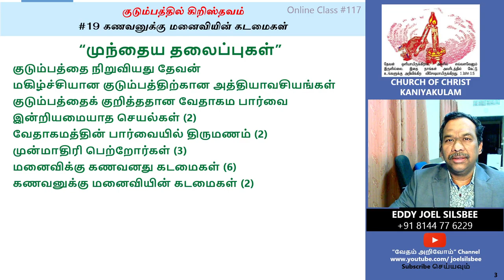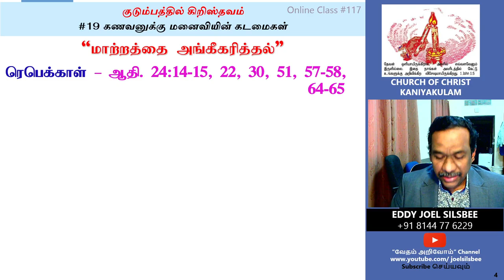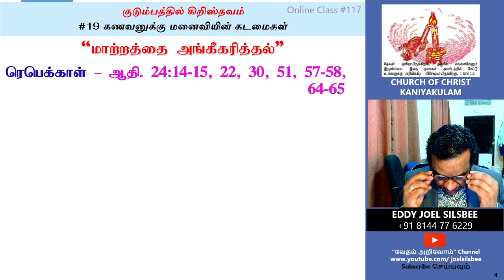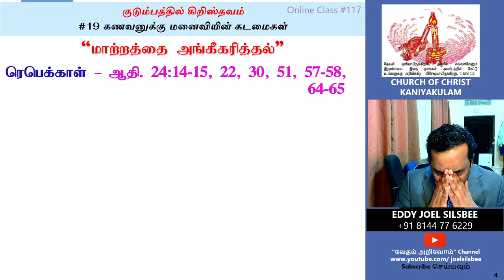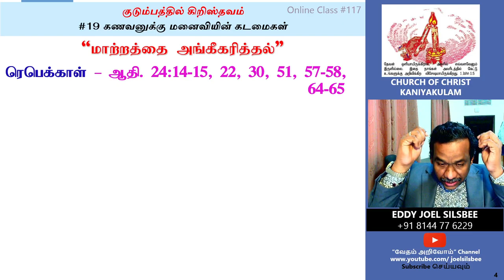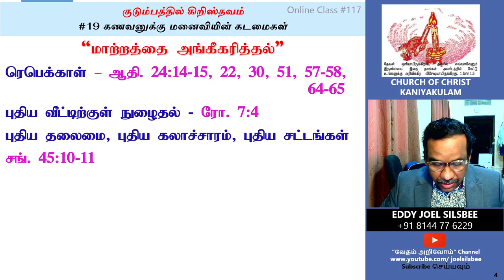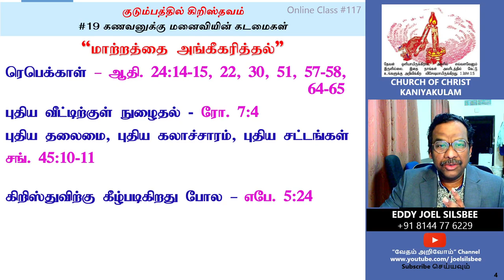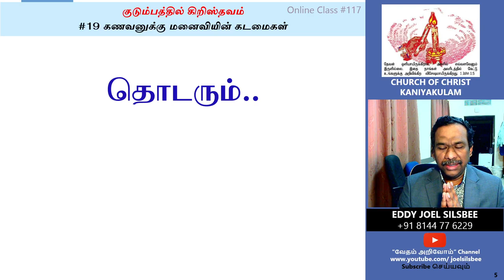#19 - "மாற்றத்தை அங்கீகரித்தல்" - கணவனுக்கு மனைவியின் கடமைகள்